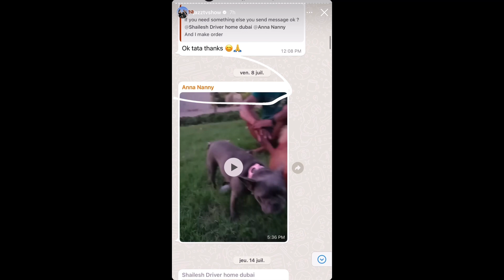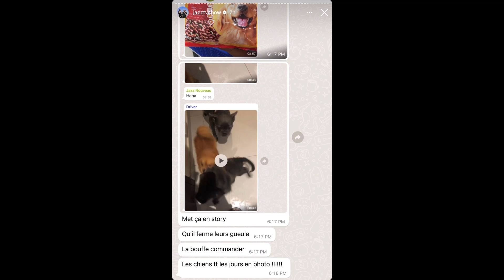CARLA MOREAU ET KEVIN GUEDJ SE SONT SÉPARÉS À CAUSE DE JAZZ ET LAURENT ?! 😱💔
Dans cette vidéo, Carla Moreau et Kevin Guedj sont au bord du gouffre ! En effet, les deux influenceurs ont pris une terrible décision qui a choqué toute la France !!! 😱💔